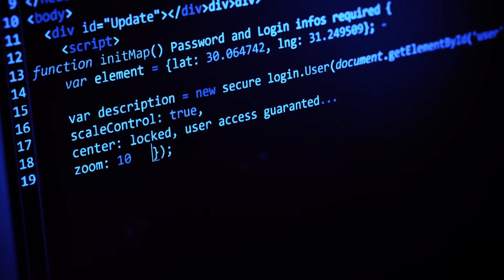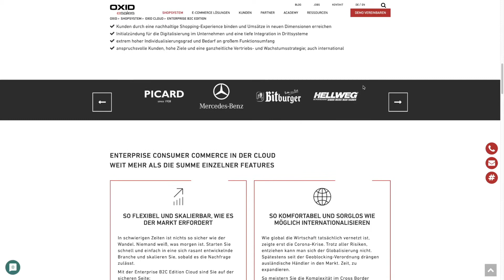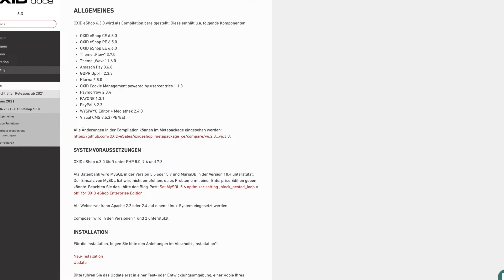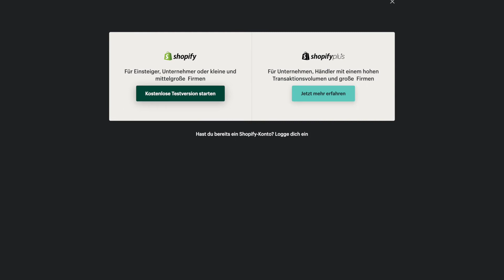Shopify vs. Oxid eShop - Kanadisches SaaS Shopsystem vs. Deutsches Open-Source/Cloud Shopsystem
In diesem Video heißt es Shopify vs. Oxid eShop ✅
Ob das kanadische SaaS Shopsystem euch eher zusagt, als das aus Freiburg stammende Open-Source Shopsystem, das könnt Ihr mithilfe unseres Shopsystem-Vergleich-Videos herausfinden.

0:00​​​​​ - Intro
0:05​​​​​ - Shopify vs. Oxid eShop
0:25 - Was ist Oxid eShop?
0:53 - Oxid eShop Editionen
1:20 - Testet Oxid kostenlos
1:39 - Oxid eShop Preise
2:12 - Erweiterungen für Oxid und Shopify
2:46 - Zusammenfassung
4:15 - Abonnieren nicht vergessen
4:27 - Outro

▬ Social Media ▬▬▬▬▬▬▬▬▬▬▬▬▬▬▬